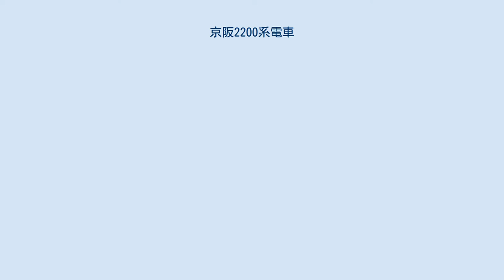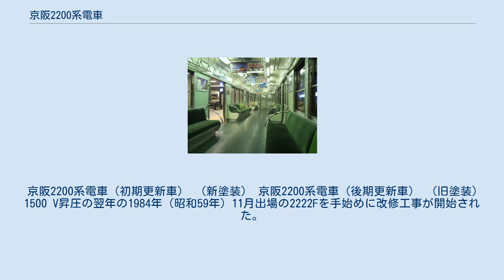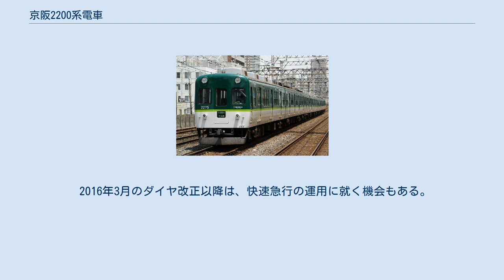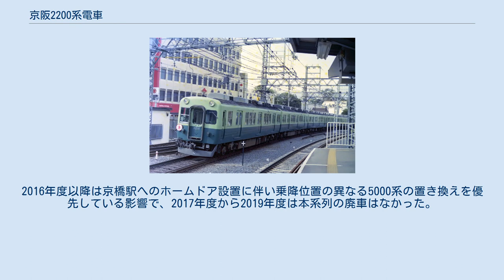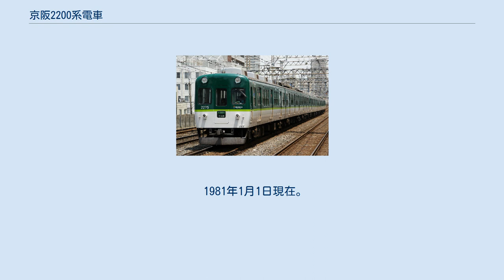京阪2200系電車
京阪2200系電車（けいはん2200けいでんしゃ）は、1964年（昭和39年）に登場した京阪電気鉄道（京阪）の通勤形電車。
 モノコック構造のいわゆる「卵型電車」系列群の1つで2000系の急行用として京阪本線天満橋 - 淀屋橋間の延伸を含む高度経済成長期の乗客増加に対応するために登場した車両である。
 2019年現在、京阪線で運用される車両の中で系列としては最古となっている。
 架線電圧1500ボルトへの昇圧により、京阪初の8両運用を実現した京阪2200系電車（冷房改造後・改修工事前） 1960年代の京阪では普通や区間急行用として製造された高加減速車2000系が大量に投入されていたが、急行や準急は依然として元特急用車両（1700系・1800系）をはじめとした2扉車が多く運用されていた。
乗降の少ない運用に長編成化した2扉車を回したり、大型化更新と称して戦前製の車両を3扉の通勤形車体に更新する（600系）ことで混雑や遅延を防ごうとしてきたものの、沿線人口の急激な増大でそれも限界に達しつつあった。
そこで、3扉を有し急行や準急に使うことのできる走行性能を有し、かつ経済性にも優れた車両を新造することとなった。
2000系は全車電動車によって編成が組まれていたが、本系列では当初から付随車を組み込んでいる。
 車内 車体は基本的に2000系2次車をベースとしているが、正面にスカートを設置された点、制御電動車のパンタグラフが連結面寄りに設置された点、貫通幌が幌吊りを内蔵した成田式リコ型に変更された点などの相違がある。
制御装置｢ACDF-H4155-576A｣は発電ブレーキ付きの抵抗制御であったが、制御段数を多く取り、空転対応機能を備えている。
付随車を組み込む前提のため、モーター出力は130 kWとなっている。
歯車比は5.60とした。
ブレーキは発電ブレーキ併用電磁直通ブレーキ(HSC-D)を装備している。
 台車は、電動車には2000系で採用されたエコノミカル式を発展させた汽車製造製のKS-73系、付随車には住友金属工業が開発した側梁緩衝ゴム式のFS-337系が使用された。
製造は全車川崎車輌（現・川崎重工業）または川崎重工業で、本系列以降の京阪の新系列車はすべて川崎製となった。
 製造当時、先頭車両の前照灯付近には、滑り止めに由来する「砂地処理」がなされていた。
 1964年に登場した一次車は21両製造された。
6両編成2本・5両編成1本・4両編成1本を基本に、当初の計画どおり急行や準急を中心に、4両編成は各駅停車用として運用された。
 1965年には4両編成3本の12両が増備され、一部編成を組み替えて6両編成4本・5両編成1本・4両編成1本となった。
 さらに翌1966年には26両増備されて、6両編成9本・5両編成1本の合計59両となった。
このグループからは、車内混雑緩和の為、ドア付近の立席スペースが拡大されている。
 1967年、7両編成での運転を開始するのに伴い、17両が増備された。
中間電動車の2300形が多めに製造されて6両編成5本の間に組み込まれて7両編成5本となり、他には6両編成4本・5両編成1本・4両編成3本が編成された。
 1968年には、編成単位では最後の増備となる22両が製造された。
そのうち21両は、貫通7両編成3本として組成され、残りの1両は5両編成に組み込まれて6両編成化された。
この時点で、7両編成8本・6両編成5本・4両編成3本の合計98両体制となった。
 1970年代に入って前頭部の砂地処理はおこなわれなくなった。
 1971年、急増する利用客に対処するため、2200系は7両編成への組み替えが行われることとなった。
この時、2201～2206及び2254～2256については運転台が簡易撤去され、それぞれ2300形2329～2334及び2350形2369～2371に改番された。
また余剰となった制御車3両（2251・2252・2253）は、運転台を簡易撤去の上2000系に編入され、1972年にはそれぞれ2100形2156・2157・2158に改番されて正式に2000系グループとなった。
これらは後に2600系に車体流用された。
 なお、この時点では、2210Fのみ4両編成のまま残されている。
 京阪2200系原型（冷房化、シールドビーム化前） 京阪電鉄では、1970年代後半に架線電圧の1500 Vへの昇圧が決定し、2200系については、昇圧対応工事と冷房改造を一度に...